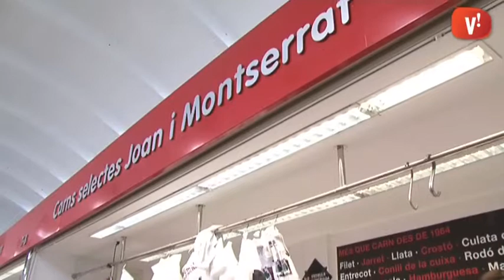92 nous autònoms sol·liciten subvencions del projecte Fem feina a Viladecans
El suport a l’autoocupació és una de les dues línies d’actuació del Fem feina. El programa subvenciona als autònoms les despeses de constitució del negoci, el primer any de quota d’autònoms i les llicències municipals.

S’hi han destinat prop de 250.000 euros, amb un màxim de 5.000 euros per sol·licitant. L’Ajuntament ha rebut 92 sol·licituds per acollir-se a la línia d’autoocupació del Fem feina i ja n’ha resolt 22. La resta s’estan tramitant.

Viladecans Televisió n’ha parlat amb dos dels beneficiats. El Xavier era aparellador i estava a l’atur fins fa uns mesos, però ha decidit fer-se càrrec de la carnisseria del seu sogre, que es vol jubilar. La Rosa s’ha acollit al Fem Feina després de muntar l’espai infantil Todo es Rossi, una activitat que va engegar amb l’ajuda de Can Calderon.